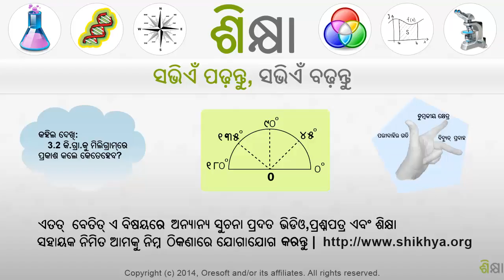2291 Exponent Rules Part 1